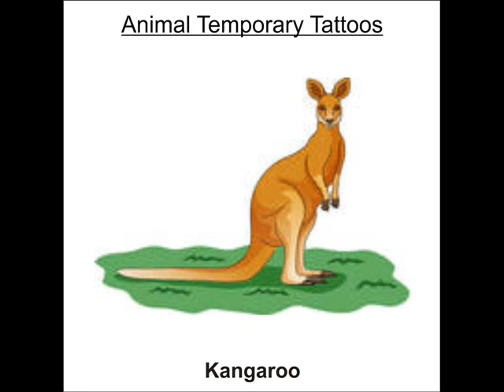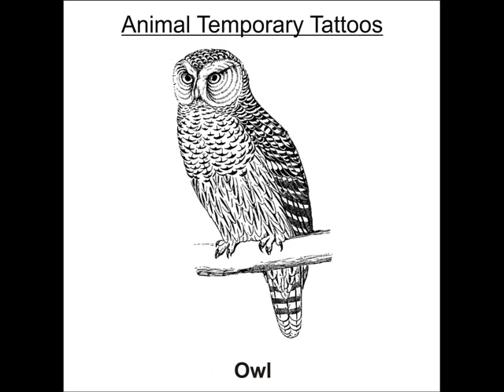temporary tattoos.wmv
Detailed Product Description

All Purpose Temporary Tattoos
1 All Age Groups
2 EN71 Approved, Eco Friendly
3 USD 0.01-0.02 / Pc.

 What are Temporary Tattoos ?

Temporary Tattoos are Water Based Tattoos which can be directly applied to the body, by a very simple process of transferring an image printed on paper to the body by applying water on the back side of the printed backing paper. The paper is water based which when comes in contact with the water, releases Tattoo print on the body.

It is made by use of skin friendly ink which can be washed off as and when required directly or by use of soap and therefore it is termed as Temporary Tattoo.

Temporary Tattoos  are the Cheapest and the Most Popular promotional item for distribution among kids. It is multipurpose and can even be used as an sticker.

It's a preferred promotional item over all other promotional products and is used as the promotional product for promoting confectionery products such as biscuits, bubble gums, candies, peppermints,chocolates, as the boosters at events such as Indian premier League (IPL), World cup football(FIFA), as advertisements for Cartoon Channels such as Cartoon Network (CN), Pogo.

Temporary Tattoos are long lasting and are printed on special paper with specially formulated ink. Temporary tattoos are available in small as well as large designs. They are popularly used on the face and arm as armband.

Gazelle Water Based Temporary Tattoos are available in 3 different sizes and types' namely plain tattoos, glow in dark tattoos, and glitter tattoos. It has wide range of tattoos that include tattoos for business and event promotions namely corporate tattoos, promos tattoos, low budget tattoos; tattoos for fun and excitement are kids tattoos, children tattoos, glow in dark tattoos ; tattoos for decorating body or body art are glittering tattoos, bridal tattoos, temporary tattoo baseball, temporary tattoo boating, customize tattoos etc.

Using different tattoo designs, tattoo themes, tattoo colors and tattoo shapes can simply transform it in to a customized tattoo. Few of the most exciting and favorite tattoo designs and themes are logo tattoos, cartoon tattoos, animal tattoos, butterfly tattoos, sport tattoos, flower tattoos, flag tattoos, tribal tattoo designs, arm band tattoos, zodiac tattoos, bridal tattoos and horror tattoos. We as tattoo company have worked with reputed companies, who are well known for promoting business with tattoos like, Cartoon Network, Parle Biscuits, Parle Agro-Frooti, ITC-Sunfeast, FoxStar Studio for Horlicks cream biscuit tattoos, Godrej Hersheys for Nutrine Maha Lacto Tattoos, Mumbai Indians -- IPL, Chennai Super Kings-IPL, HSBC and others.

Temporary Tattoos are the safest alternative to long term and permanent tattoos for kids, youths and people of all age groups.  Plain temporary tattoos are approved by SGS laboratories for having been tested and free from Harzadous contents. To know more about it kindly visit our